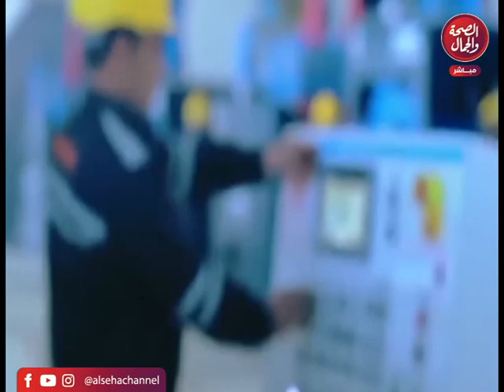برنامج ولاد بلدي | مصنع هوس تكس للملابس